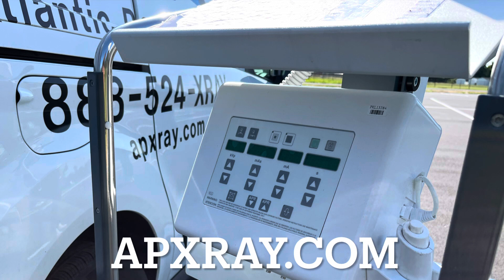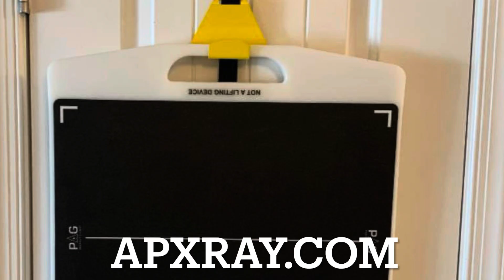Atlantic Portable X-Ray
Atlantic Portable X-Ray delivers cutting edge x-ray technology and quality healthcare to patients who prefer or require bedside or home health care.